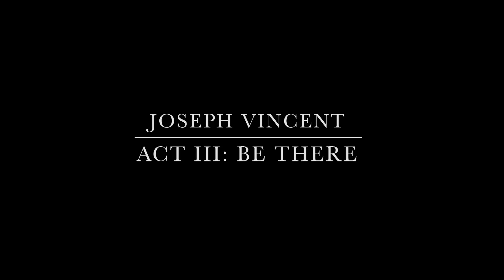Joseph Vincent - Be There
Filmed at the SEED Center